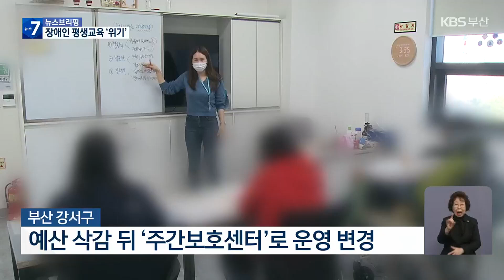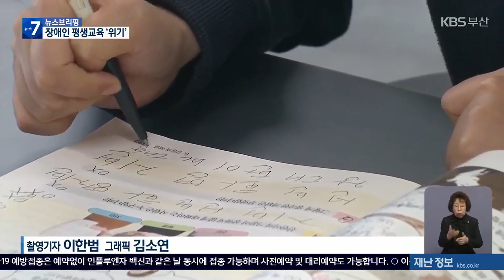부산 첫 장애인평생교육센터 ‘폐쇄 위기’…시가 나서야 / KBS 2023.11.14.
[앵커]

 부산 최초이자, 유일한 발달장애인 평생교육센터가 문을 닫을 위기에 처했습니다.

 강서구가 내년부터 5억 원인 1년 예산을 줄이고, 2025년에는 주간보호시설로 성격도 바꾸려고 하는데요,

 발달장애인 학부모 등은 평생교육센터 유지를 호소하고 있습니다.

 보도에 김옥천 기자입니다.

 [리포트]

 올해 성인이 된 발달장애인 아들을 키우는 아버지 임 모 씨.

 장애인 학교를 졸업한 아들을 내년부터 '발달장애인 평생교육센터'에 입소시킬 계획이었습니다.

 그런데 지난 10일, 센터로부터 입소할 수 없다는 안내를 받았습니다.

 아들이 사회에 잘 적응하게 돕고 싶었던 아버지의 희망이 꺾였습니다.

 [임 모 씨/발달장애인 아버지 : "얘(아들)가 하고 싶은 일 찾아내서 얘랑 나랑 같이 일을 하다가, 내가 더 이상 쇠약해져서 일을 못 하기 전에 혼자 (일을) 할 수 있도록 만들어주는 게 내 꿈이거든요…."]

 강서구가 1년 운영비 5억 원을 들여 센터를 만들었는데, 예상보다 이용 장애인 수가 적자, 교원을 줄이려 예산 삭감에 나선 겁니다.

 여기다 2025년부터는 평생교육센터를 '주간보호센터'로 바꿔 운영하기로 했습니다.

 부산에 하나뿐인  발달장애인 평생교육센터가  2년 만에 폐쇄 갈림길에 섰습니다.

 하지만 발달장애인의 기본 권리를 보장하기 위해서는 시 차원의 지원을 통해 되려 평생교육센터를 확대해야 한다는 지적도 나옵니다.

 [박혜자/부산 강서구의회 의원 : "자치구의 순수 예산으로 센터를 운영하게 된다면 자기 구민만 받아가지고 교육을 하게 되거든요. 그렇게 되면 타구에, (센터) 설치가 안 된 구에 있는 발달장애인들은 이용할 수 없는…."]

 실제 서울시의 경우 25개 자치구 가운데 24곳에 발달장애인 평생교육센터가 있는데, 모두 시 예산을 투입하고 있습니다.

 지난해 6월 시행된  발달장애인법에는 자치단체가 발달장애인에게  평생교육의 기회를 충분히 줘야 한다고 돼 있지만, 부산시의 무관심 속에 힘들게 만든 평생교육센터조차 사라질 위기에 처했습니다.

 KBS 뉴스 김옥천입니다.

 촬영기자:이한범/그래픽:김소연